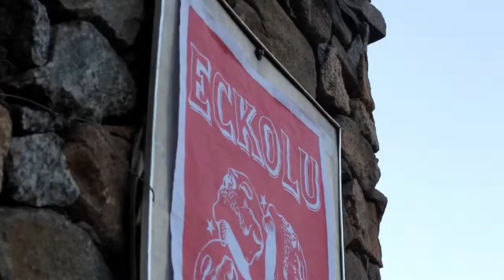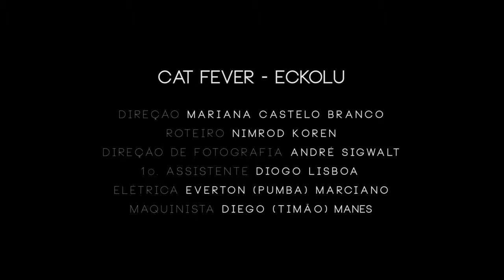Cat Fever /Making of